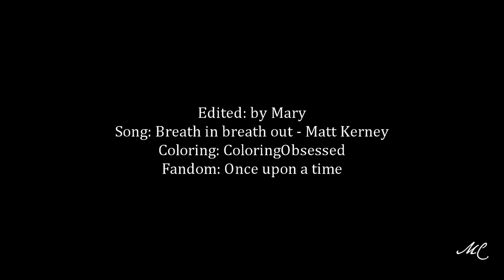emma + neil | breathe in breathe out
HD + sub + comment + like

Information & credits at the end of the video :)